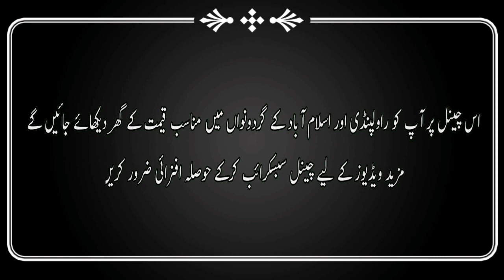House No.325 | Dhok Kala Khan | Rawalpindi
The house we will show you in this video is located in Dhok Kala Khan and this area is included in Rawalpindi.  Important information about this house will be provided in this video. @mohsinproperty